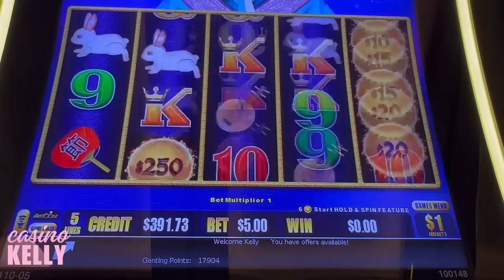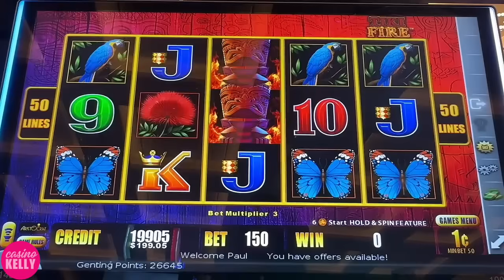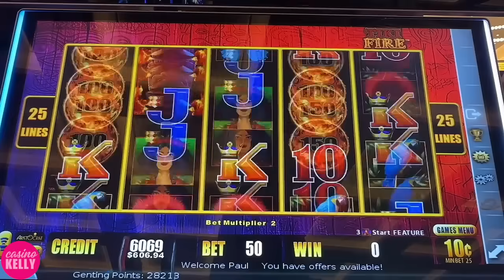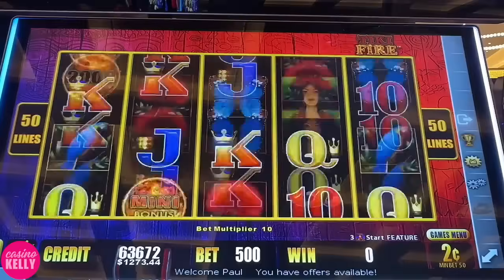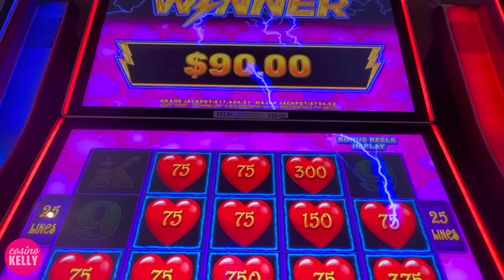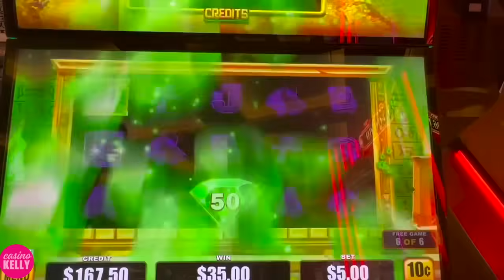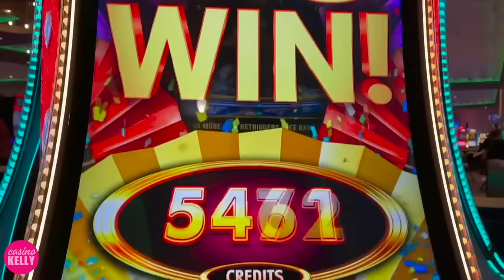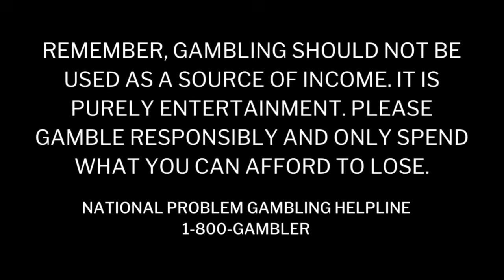Winning Feels AMAZING!! 😮